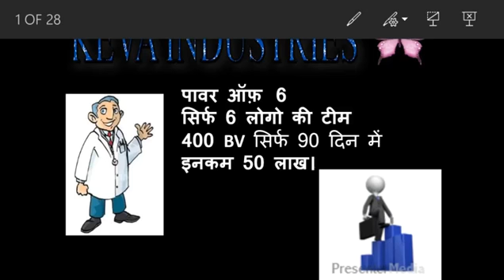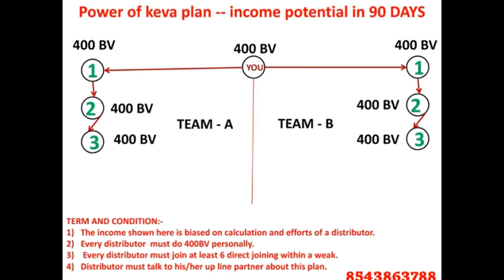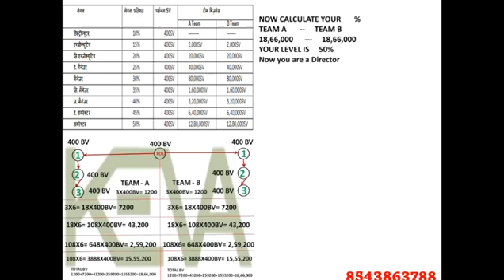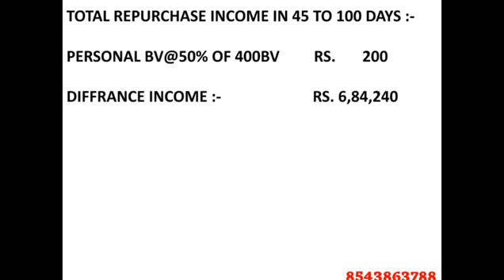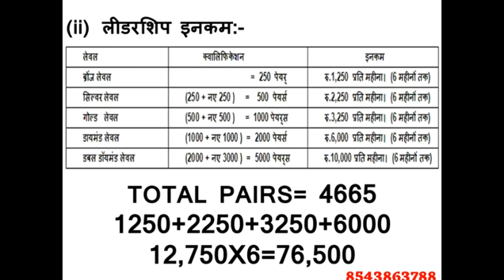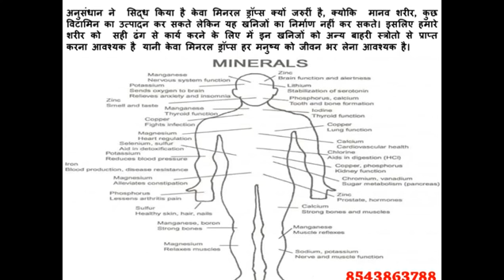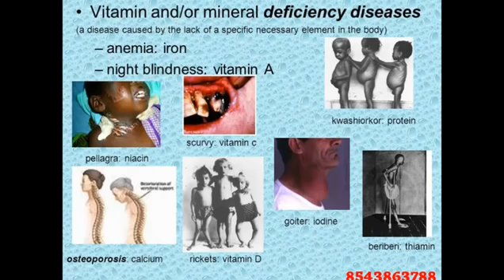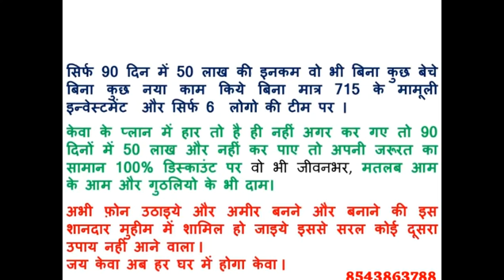Keva industries business plane